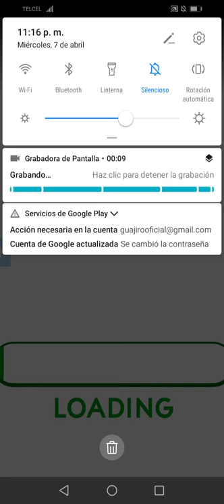Draw Joust del Nivel 2271 al 2280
2271
2272
2273
2274
2275
2276
2277
2278
2279
2280